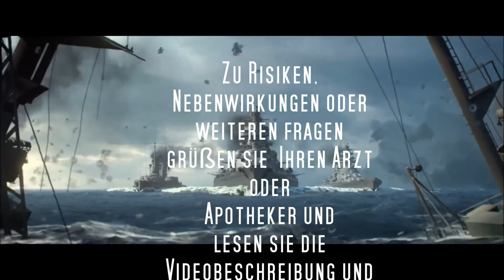Panzerknacker Clan - jetzt bewerben || World of Warships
Panzerknacker Clan || World of Warships

Clan seit 2011, jetzt offen für Bewerbungen bei World of Warships wir suchen Kapitäne für gemeinsame Schlachten
spass am spiel, gemeinsames leveln,
fachsimpeln, Clangefechte, Tuniere, Events und mehr
warten auf dich.
einfach im Spiel unter Clans nach "Panzerknacker" suchen und
kurzen knackigen Bewerbungstext beifügen !
spezielle Aufnahmebedingungen, TS-Anwesenheits-  oder Forums
Pflichten gibt es nicht!ALLES KANN NICHTS MUSS

Freundlichkeit, Hilfsbereitschaft und Humor solltest du als
Panzerknacker allerdings auf jeden Fall mitbringen...

Bist auch Du ein Panzerknacker ? =)

Clanführung:

Pasch
Fischsalat
Bolek

Diplomacy:
Contact Pasch or Fischsalat via our Teamspeakserver or ingame chat.

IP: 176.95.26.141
PASS: pzk